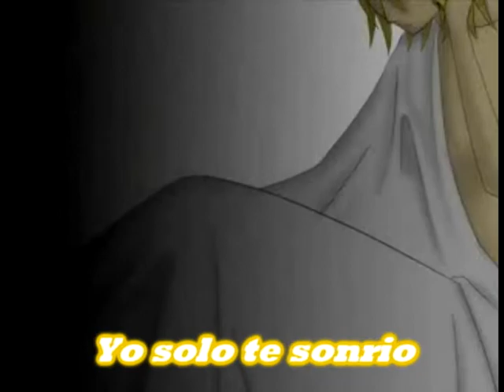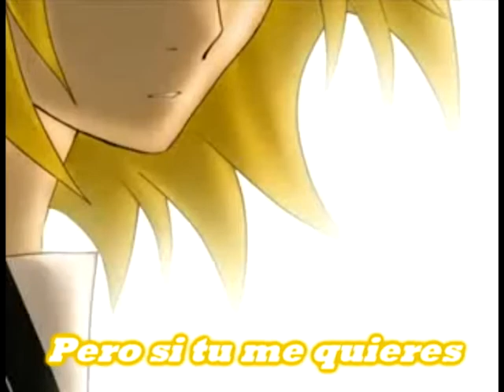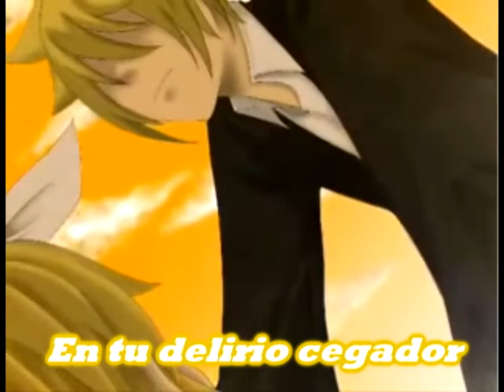Spice! FanDub Latino (Remasterizado) Por Wolf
Buenas!
Aqui despues de no subir nada como en un mes
pues les traigo
este recalentadito
Pues...En si esta grabacion
fue un show
Por lo de las voces
y asi
Le agradesco mucho a mis amigas
Sayuri chan Y Hinata por haberme prestado
sus voces para los dialogos
el video se lo agradesco
a mi amiga
vik-chan que me hizo
el grandioso favor de hacermelo
como una sorpresa por una riña que habiamos
tenido pero ahora todo esta bien :3!
En Fin uds me diran si se escucha
Algo diferente
a mi primer intento
y les agradesco mucho Sus comentarios
y suscripciones
Muchas gracias!
La letra es del maestro kurosuke Que hace varios meses
me presto esta letra
En Fin
Gracias y pues
Les deseo que tengan un buen dia

P,D: Nada de aqui es mio
ni el Karaoke, Ni la letra Ni nada
Lo unico mio es la voz y la edicion
Y Pues esto es de fans para fans